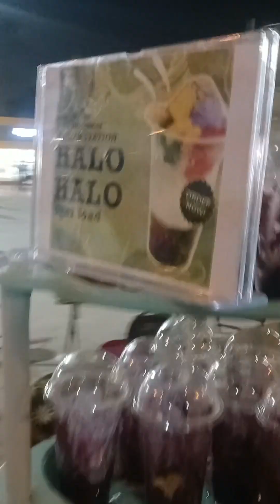DAYUNDAY NI TOKS